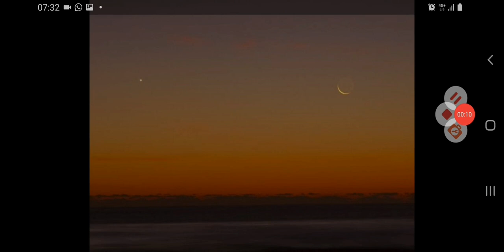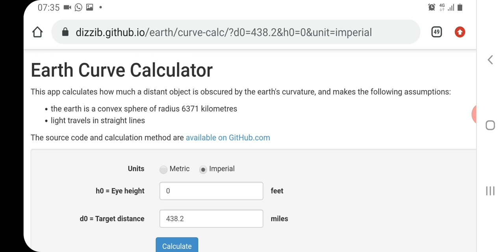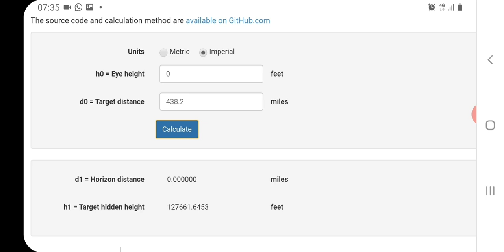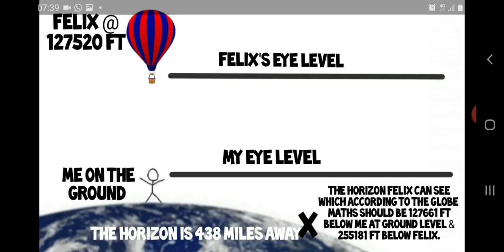Flat Earth: The globe has lost its wings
Oh dear lol.